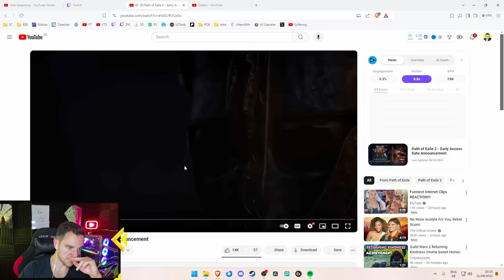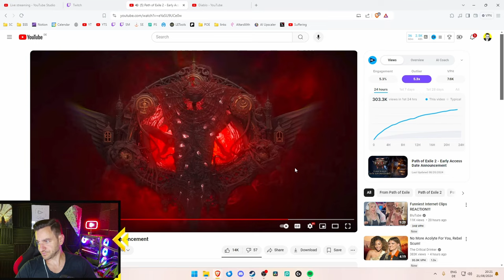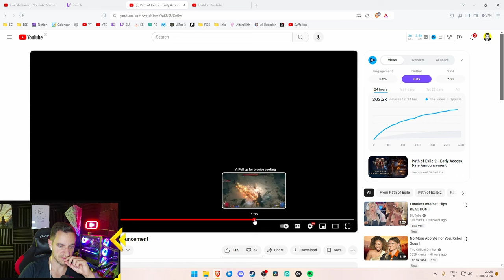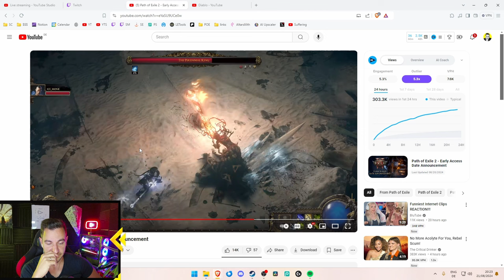Path of Exile 2 COMING THIS YEAR! Trailer Reaction and Analysis!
I'm Alexander. I stream Last Epoch, Diablo 4 and Path of Exile 2 Gameplay on YouTube and Twitch, create FUN and CRAZY Builds for these Games to Run Yourself!

Get LAID EZ:
Video Title Ideas (for the algorithm!):
path of exile 2, poe2, path of exile 2 news, path of exile 2 trailer, path of exile 2 trailer reaction